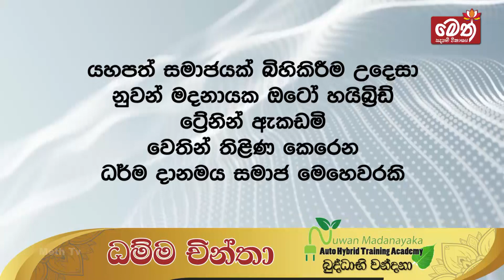ධම්ම චින්තා | Dhamma Chintha | 2023.09.16